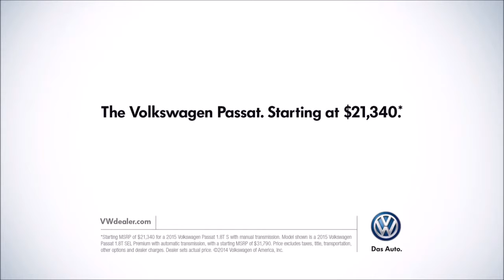2015 Volkswagen Passat Huntington Beach, CA | VW Passat Huntington Beach, CA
The best VW Dealership in the Huntington Beach, CA area is without question Volkswagen of Orange! One visit at Volkswagen of Orange, near Huntington Beach, CA, and you will quickly see why they are the best! Volkswagen of Orange has the best Volkswagen inventory, from pre-owned to new. Volkswagen of Orange also has the top rated Service Department and best Parts Inventory!  Don't waste your time at other Volkswagen Dealerships!  Come over to Volkswagen of Orange near Huntington Beach, CA!!